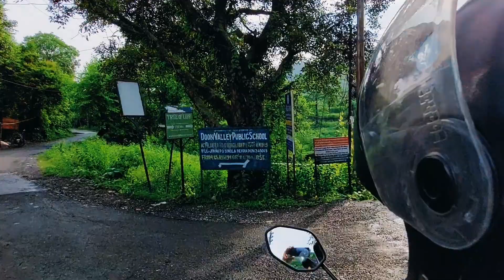kimadi || unseen place of Dehradun Uttarakhand comedy ride with friend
Kimadi village Dehradun Uttarakhand beautiful hill station peaceful